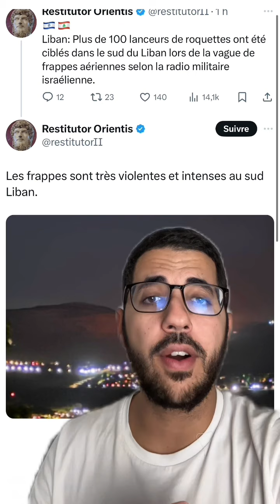Déclaration de Guerre entre Israël et le Liban ?